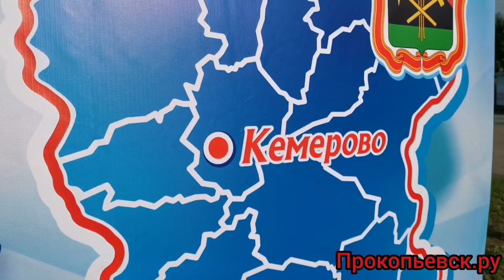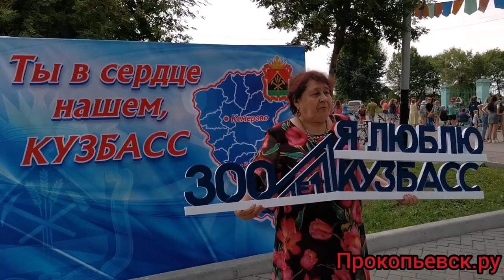В Прокопьевске районную концертно-развлекательную программу пришлось экстренно свернуть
Кузбасс отмечает свое 300-летие. Праздничные мероприятия в течение нескольких дней проходят во всех территориях региона. В Прокопьевске на площади у ДК Красная Горка состоялась концертно-развлекательная программа "Тебе, Кузбасс, мы посвящаем!".

По словам горожан, все началось здорово, однако площадку пришлось экстренно свернуть